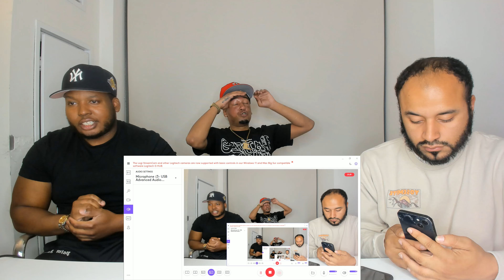DRAKE - FAMILY MATTERS Reaction